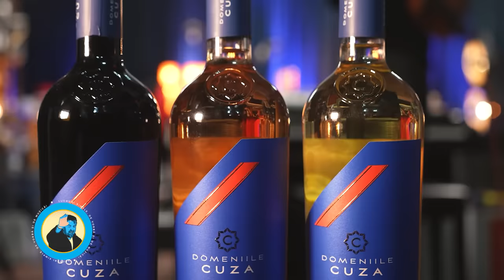PODCAST LUCRURI SIMPLE | S.4 EP.15 | GEORGE TANASE | IONUT RUSU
Horia Brenciu

Echipa LUCRURI SIMPLE:
1st AD : Octavian Garneata
Pian : Marius Vaduva
Chitara: Cristian Cretu
Percutie: Vali Isaroiu
Maestru de sunet : Serban Ioan
Documentare si scenariu : Andreea Totir
Generic : Stefan Lungu
Scenografie  : Petru Talea
Youtube Management : Dan Moldoveanu
Regizor Montaj: Florian Daniel Mihutescu
Producator executiv : Andrei Ungurianu
Producator creativ : Horia Brenciu
Producator : HB Media Entertainment